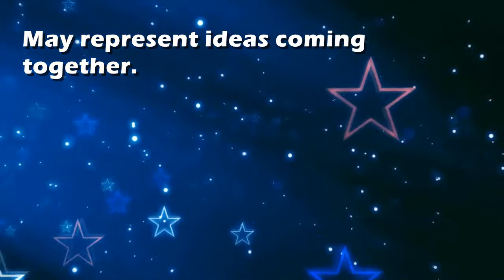Braid : Dream Interpretation and Dream Meaning by TellMeMyDream.com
What does dreaming about 'braid' means?
In this video from TellMyMyDream.com we explain and interpret the meaning of a dream about  the 'braid' psychic symbol

The symbol: braid in a dream can be interpreted and explained as follows
'May represent ideas coming together.'.